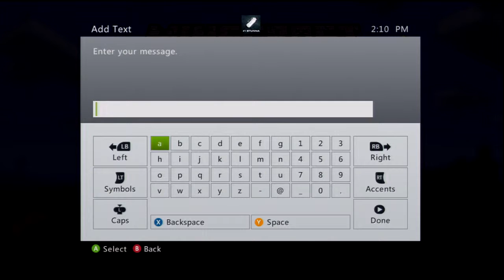Lets Play The walls part 2 of 4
If you want to play msg me on xbox GT The Hairy Hovey or TwisT Taze